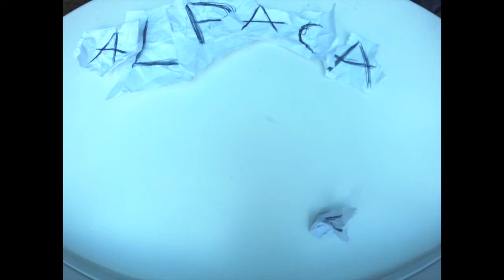My Channel Video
My Microphone: Blue Nessie
Headset: Astro a40
Mouse: Razer Ouroboros
Keyboard: Cooler Master Rapid Fire II (Cherry MX Brown Keys)
PC: Alienware Aroura R4
All the songs in my vids
(Genre Electro Swing)
April Showers
Downtown Irony
Hunger
It Don't mean a thing
Sometimes
Valentines Day
Link to site where i get my music.